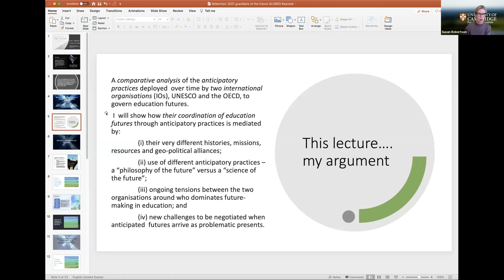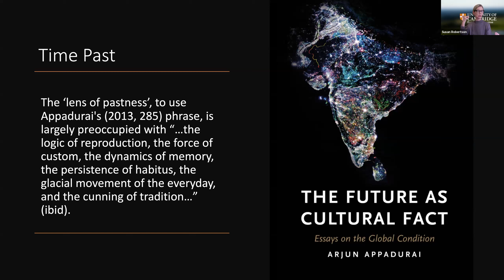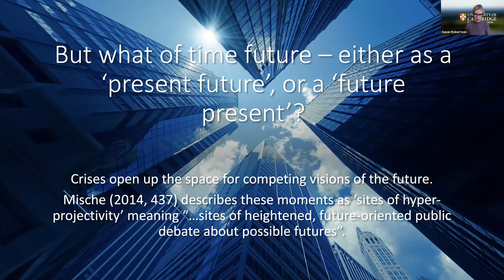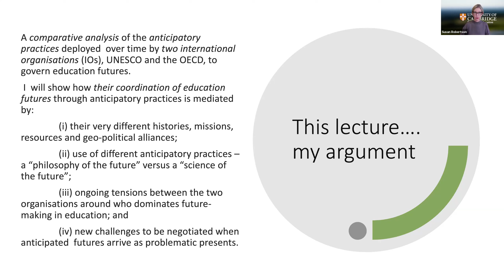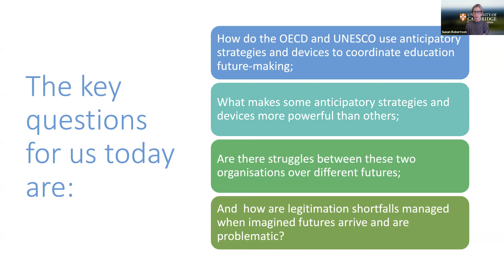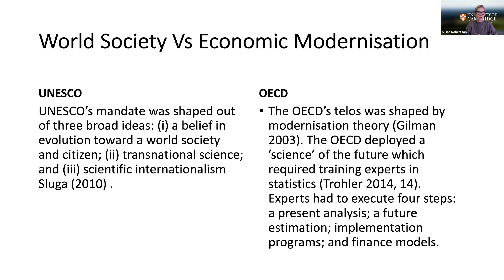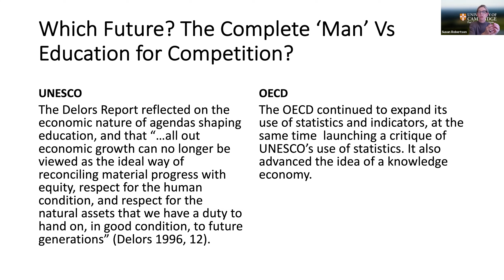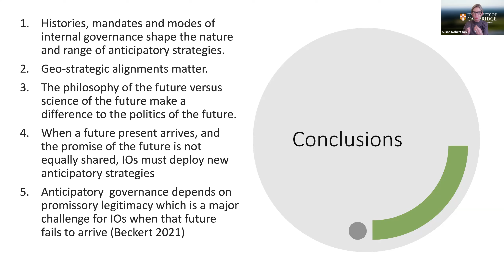Opening Session E6 - Susan Robertson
Professor Susan Robertson delivered her lecture entitled 'Guardians of the Future: International Organisations, Anticipatory Governance and Education' for the Globed students starting in September 2021.